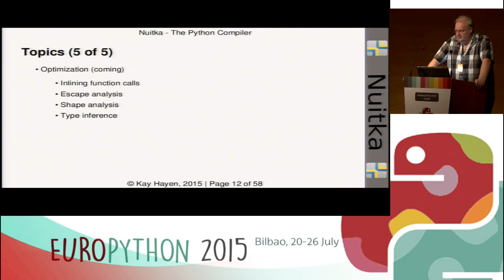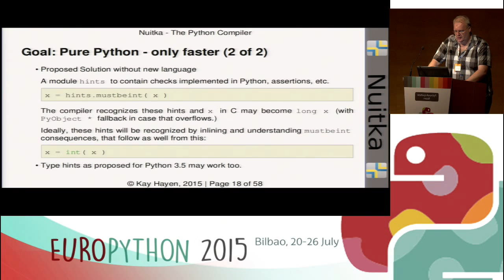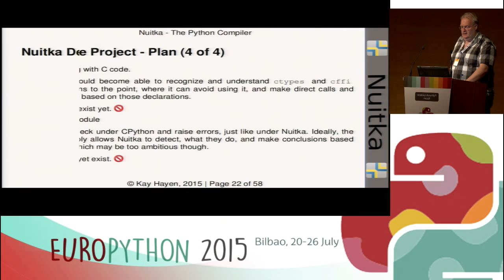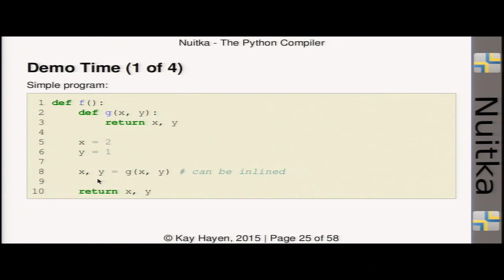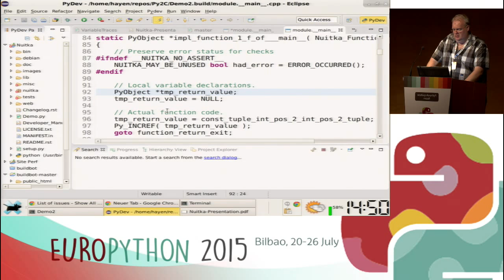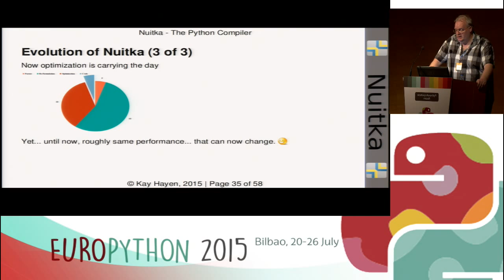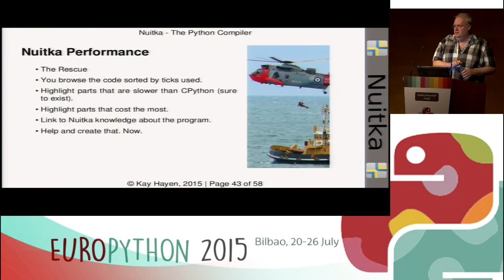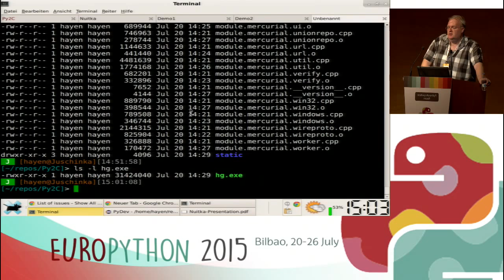Kay Hayen - The Python Compiler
The Python compiler Nuitka has evolved from an absurdly compatible
Python to C++ translator into a **statically optimizing Python
compiler**. The mere peephole optimization is now accompanied by full
function/module level optimization, with more to come, and only
increased compatibility.

Witness local and module **variable value propagation**, **function
in-lining** with suitable code, and graceful degradation with code
that uses the full Python power. (This is considered kind of the break
through for Nuitka, to be finished for EP.) No compromises need to be
made, full language support, all modules work, including extension
modules, e.g. PyQt  just works.

Also new is a plugin framework that allows the user to provide
workarounds for the standalone mode (create self contained
distributions), do his own type hinting to Nuitka based on e.g. coding
conventions, provide his own optimization based on specific knowledge.

Ultimately, Nuitka is intended to grow the Python base into fields,
where performance is an issue, it will need your help. Scientific
Python could largely benefit from future Nuitka. Join us now.